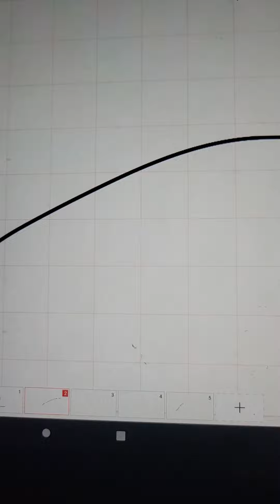Proof of the glitch.